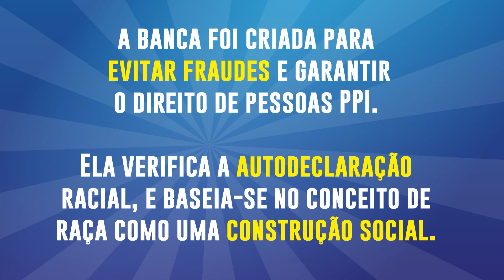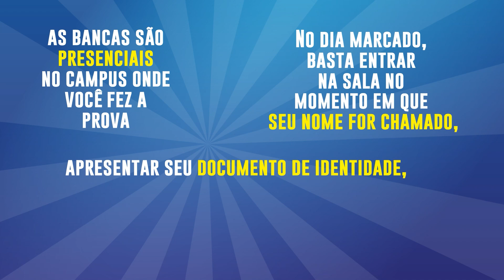Bancas e reserva de vagas.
Bancas de heteroidentificação. Reserva de vagas para pessoas negras e indígenas.